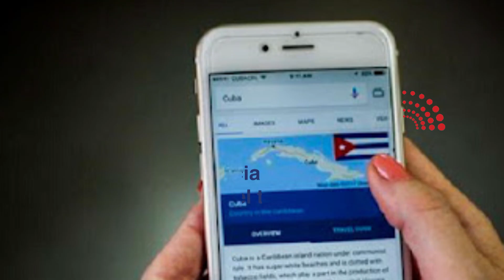Cuba: 5 Consejos para detectar una NOTICIA FALSA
Cuba Las FAKENEWS son arma poderosa que atentan contra el bienestar de los pueblos y su tranquilidad. Por ello, es necesario educarse y aprender a detectar una noticiafalsa en los medios de comunicación.